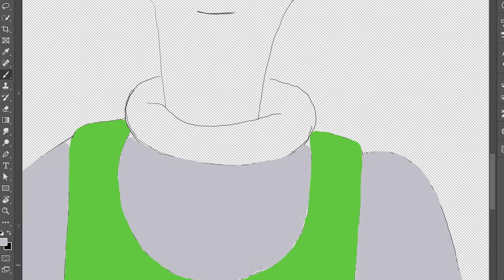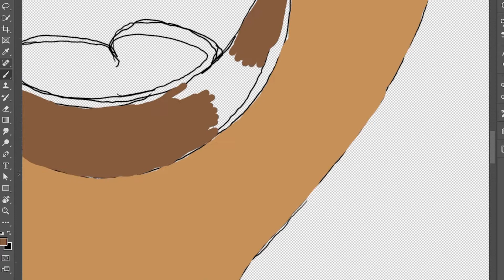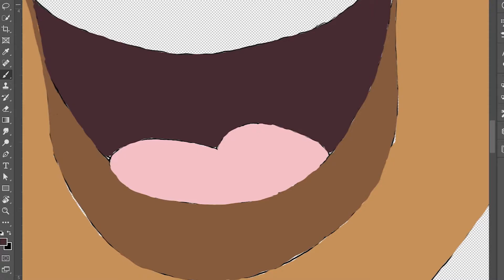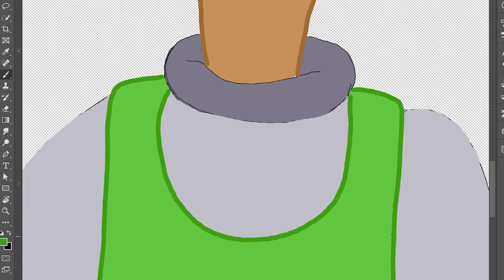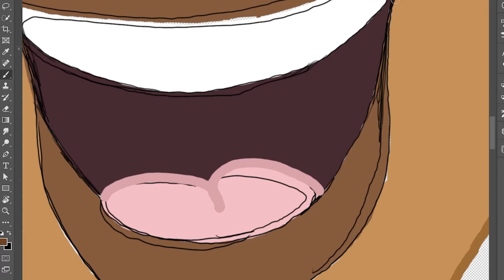Vince LaSalle Prints - Black Cartoon Characters - Time-lapse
This fan art is of Vince LaSalle, a Black cartoon character from Disney's Recess by Paul Germain & Joe Ansolabehere,. This series of prints of Black Cartoon Characters are re-imagined to have textile African tribal patterns and symbols in their clothes to show the different African influences that African Americans adopted in an attempt to feel a connection to their unfamiliar African roots. With a Malian, Bogolanfini background to tie the series together, these prints are the perfect gift to yourself or a friend that enjoyed Recess growing up.

The Artist Oliver James does not own the right to any of the music in this video.